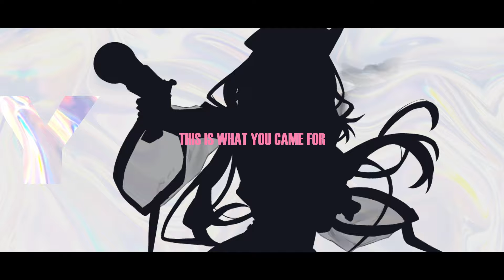GODS ft. NewJeans / Cover by A/LURE | Phase Connect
GODS - This is your moment.

The official anthem and music video for League of Legends Worlds 2023 ft. NewJeans (뉴진스), covered by A/LURE.

Phase Music's very first music release by our first very own sub unit A/LURE. Hope you all enjoy!